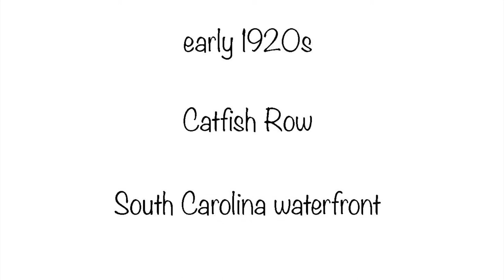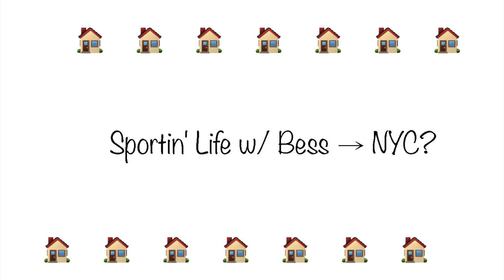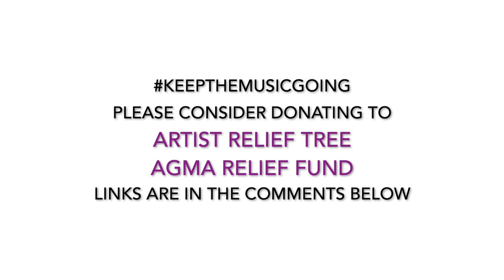The Short Short Version: Porgy and Bess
Here is the Short Short Version of the story of Gershwin's opera, Porgy and Bess.